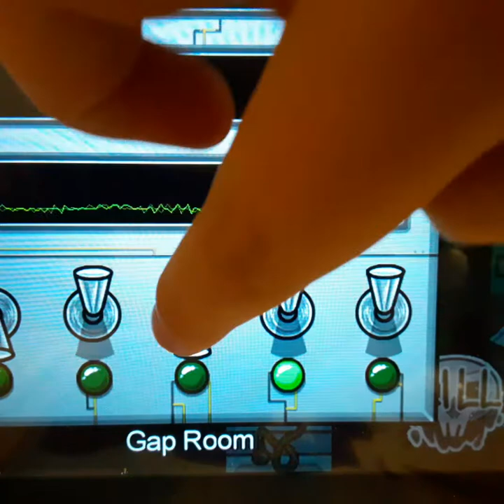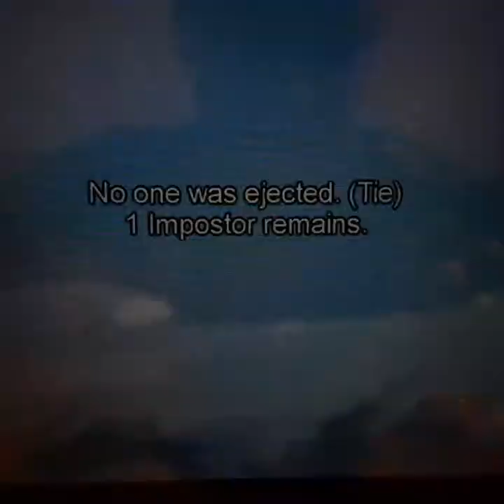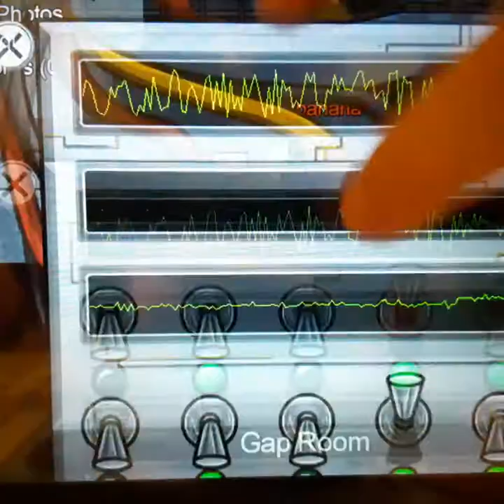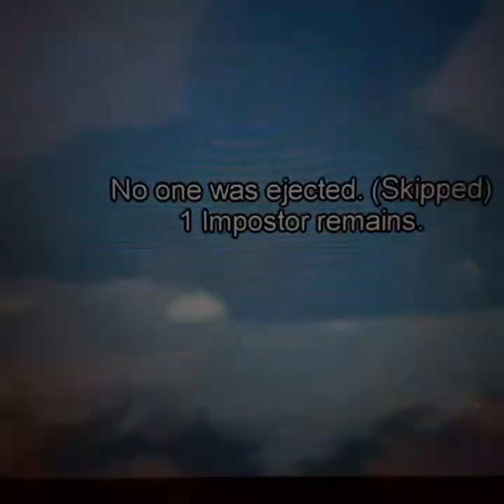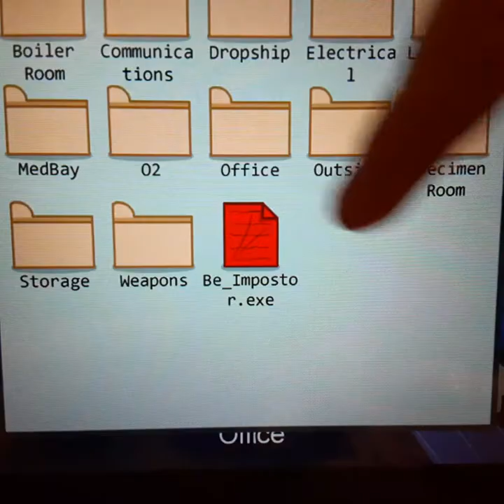3 games of among but playing both maps are airship and polus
So make sure to stay toon also i love the brand new airship map in among us i played other games like
Among
Fortnight
Roblox
Gta
Fall guys
Hey guys im sus guys among us